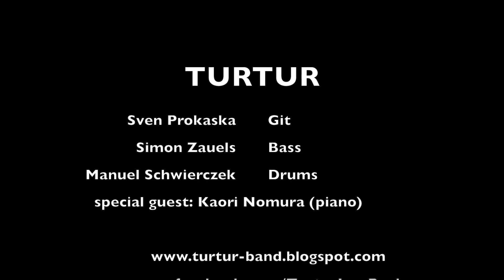TURTUR - Segment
Gitarre: Sven Prokaska
E-Bass: Simon Zauels
Drums: Manuel Schwierczek

special guest: Kaori Nomura (piano)